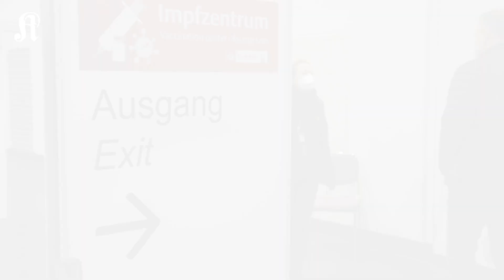Einblicke ins Kölner Impfzentrum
Der Kölner Stadt-Anzeiger bietet unabhängigen Journalismus aus Köln und der Region. Sollten Sie noch nicht dazu gehören, würden wir uns freuen, wenn Sie es werden. Digital können Sie uns jederzeit einen Monat kostenlos testen